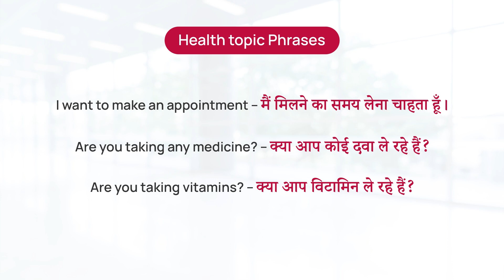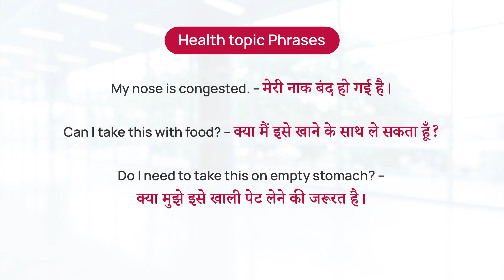Health topic vocabulary words and Phrases in Hindi language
Most recent used health topic vocabulary words and phrases in Hindi language